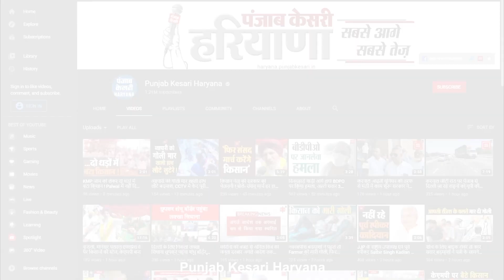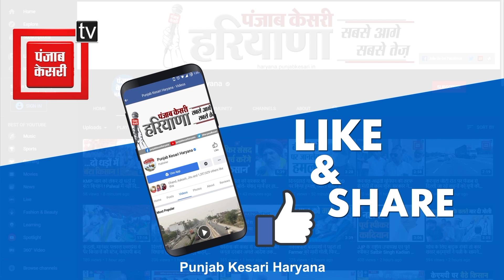सैकड़ों अफगानी स्टूडेंट्स अब नई मुसीबत में ! भारत सरकार से लगा रहे मदद की गुहार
अफगानिस्तान पर तालिबान के कब्जे के बाद काबुल समेत कई शहरों की सड़कों पर अफरातफरी का माहौल है..एयरपोर्ट पर भगदड़ जैसी स्थिति है और लोग जल्द से जल्द अफगानिस्तान छोड़ना चाहते हैं..लोग सहमे हुए हैं..जान का खतरा मंडराया हुआ है..देश में एक बार फिर से तालिबान के कब्जे से कोहराम जैसी स्थिति है..अब हरियाणा के कुरुक्षेत्र विश्वविद्यालय में स्टडी वीजा पर आए सैकड़ों अफगानी स्टूडेंट्स भी नई मुसीबत में है...जो अपने वतन अफगानिस्तान फिलहाल नहीं जा सकते क्योंकि हालात ज्यादा खराब है...गोलियों के साये में इनके परिवार अफगानिस्तान में अपनी जिंदगी की लड़ाई लड़ रहे हैं तो वहीं हजारों मील दूर हिन्दुस्तान में ये लोग अब नई मुसीबत में पड़ गए हैं.. अफगानी स्टूडेंट्स की माने तो इनके वीज़ा की अवधि 31 अगस्त को खत्म होने वाली हैं और पैसे भी खत्म होने के कगार पर है, अब ये जाएं तो कहां जाएं...हरियाणा और केंद्र सरकार से मदद की गुहार लगा रहे हैं...